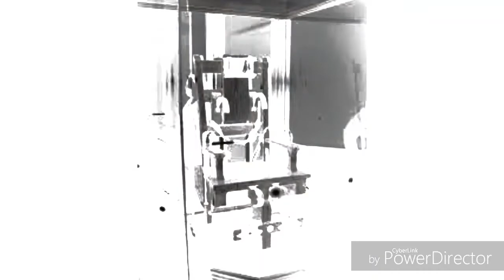How to make Lincoln get's executed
Aowl